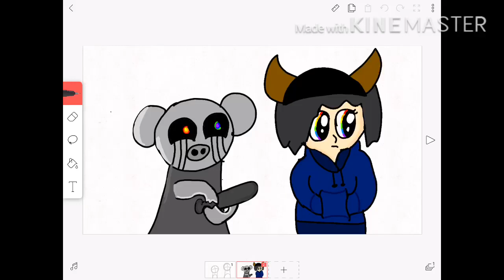Fan art for Memory Pig